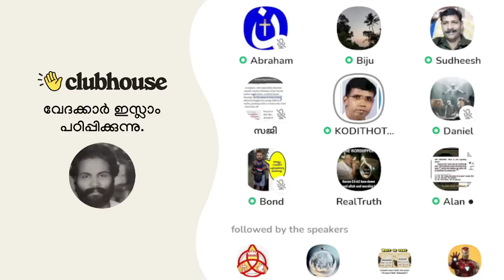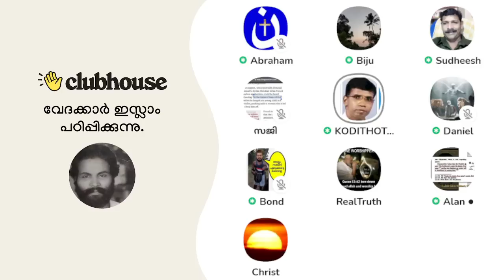അബ്ദുൾമസീഹ് എന്ന ജിഹാദി ഫ്രാൻസിൽ കുട്ടികളെ കുത്തിയത് 'യേശുക്രിസ്തുവിന്റെ പേരിൽ'! Anil Kodithottam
അബ്ദുൾമസീഹ് എന്ന ജിഹാദി  ഫ്രാൻസിൽ കുട്ടികളെ കുത്തിയത് 'യേശുക്രിസ്തുവിന്റെ പേരിൽ'! Anil Kodithottam | Clubhouse Malayalam Discussion